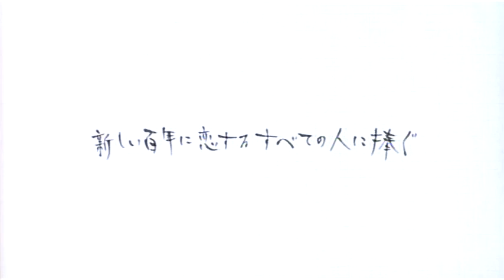Calmi Cuori Appassionati ( Reisei to Jōnetsu no Aida 冷静と情熱のあいだ) English Trailer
Release date: 2001
Running Time: 125 Minutes
Color:  Color

[ Directed by ]
Isamu Nakae

[ Produced by ]
Toru Ota

[ Cast ]
Yutaka Takenouchi
Kelly Chen
Roberto Brunetti

[ Staff ]
• Original Story:  Kaori Eguni (novel)
                                Fumie Mizuhashi
                                Jinsei Tsuji (novel)
• Screenplay:
• Cinematography: Toyoshi Tsuda
• Editor:  Hiroshi Matsuo

[ Production Company ]

[ Distributor (Japan) ]